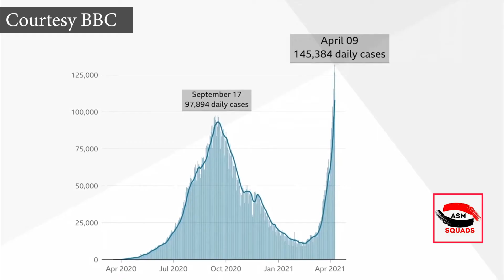COVID Crisis in India 2021 | Faisal Edhi's Letter to Indian PM | Oxygen Crisis in India | ASMSquads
🔴 In this video, we have reported the current situation of INDIA in COVID. In INDIA, millions are dying of COVID. They are running out of Oxygen. We have shared the expert opinion of Dr. Waseem Sajjad, a Radiologist from Mayo Hospital, Lahore. In this situation of misery, a Pakistani NGO Edhi Foundation decided to help them out. Faisal Edhi, the chairman of this NGO wrote a letter to the Indian Prime Minister Narendra Modi to help them in the situation of Crisis. We hope, this gesture of humanity will help us establishing good relations with India.

1-Courtesy BBC
2-Courtesy CNN
3-Courtesy ABC News
4-Courtesy DW
5-Courtesy India Today

In this channel, the cameraman Malangi is also a host with Babakisherni.
🔴Follow us on snack video
@ASm Squads